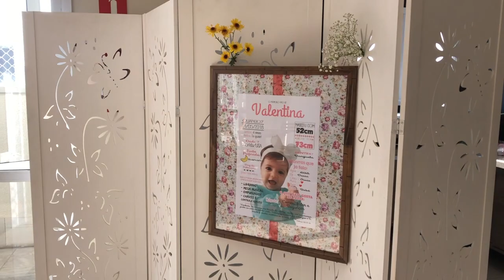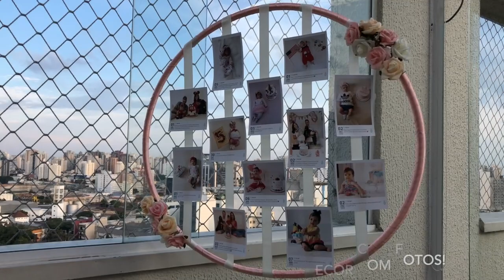Festa Valentina - Jardim Encantado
Quis compartilhar esse vídeo sobre a festinha de 1 ano da nossa princesa Valentina, porque ficou tudo tão lindo, muito além daquilo que imaginávamos, até porque não iríamos fazer festa e quando decidimos fazer estávamos a 1 mês do aniversário dela, imaginem a loucura rs.

Decidi junto com minha família e amigos da igreja que faríamos tudo por nossa conta. Então aluguei o salão do meu prédio, comprei as flores, aluguei as peças da decoração, montei toda a mesa, meus primos montaram o arco de balões desconstruídos e por aí vai, teve ajuda de todos os lados!

A estação de brinquedos baby que a Valentina aproveitou do início ao fim, ficou por conta da Brinquedo e Brincadeira.

O vídeo foi produzido pela mamãe aqui, então dá um desconto rs, ele não está na melhor qualidade de imagem e edição, mas está cheio de amor e quero inspirar vocês mamães!!! Não deixem de fazer a festinha de 1 ano esse é um momento único e marcante pra nós!!!

Fizemos tudo do nosso gosto e garanto que não gastamos muito não! Foi a nossa medida.

OBRIGADA!

Beijinhos e me acompanhe lá no insta @sarahbotte